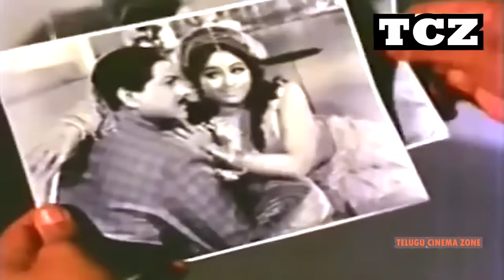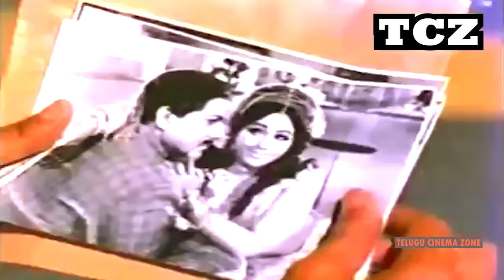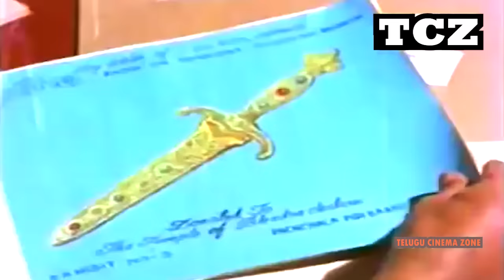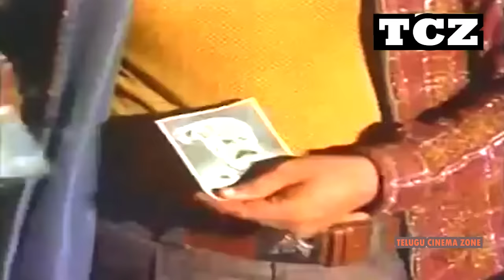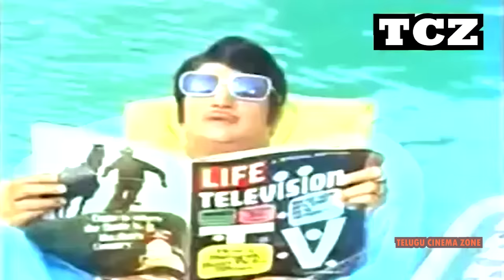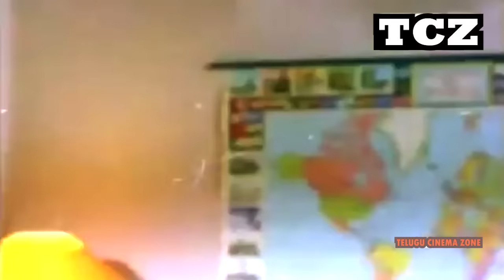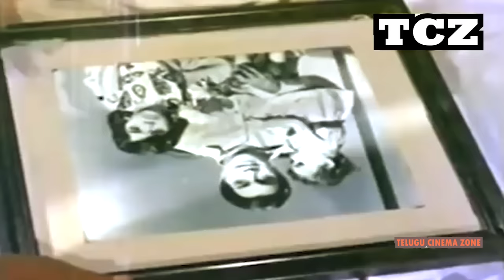DESODDHARAKULU | TELUGU FULL MOVIE | N. T. RAMA RAO | VANISRI | NAGABHUSHANAM | TELUGU CINEMA ZONE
Watch And Enjoy Desoddharakulu Telugu Full Movie On Telugu Cinema Zone.

Starring N. T. Rama Rao , Vanisri , Nagabhushanam , Satyanarayana , Allu Ramalingaiah  , Padmanabham , Prabhakar Reddy , Savitri, Raja Sulochana , Shubha , Nagaiah , Chalapathi Rao
Rao Gopal Rao Etc..

Directed By C. S. Rao

Written By Tripuraneni Maharadhi , Modukuri Johnson

Produced By U. Visweswar Rao